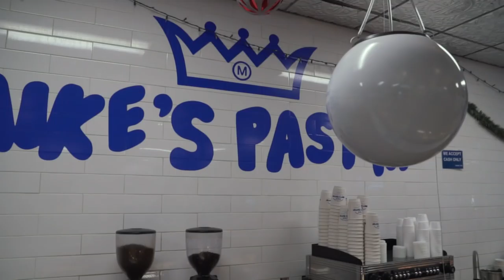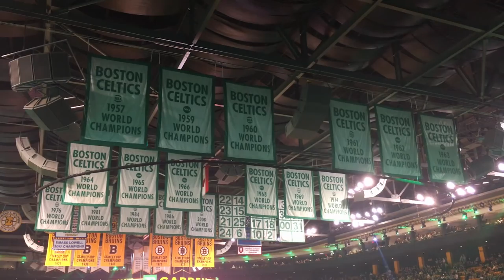Light Bench Day + East Coast Muscle